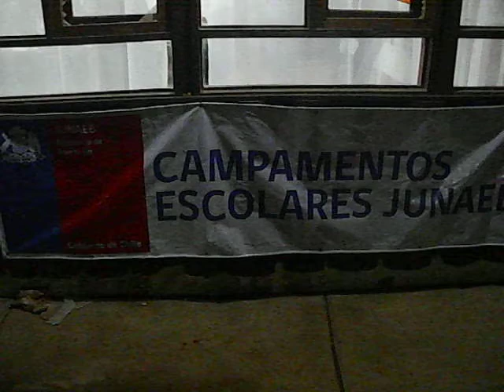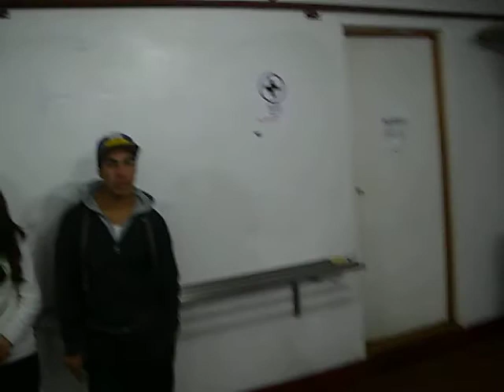Campamento Escolar de Invierno JUNAEB Chile